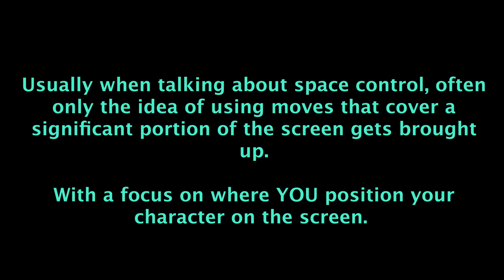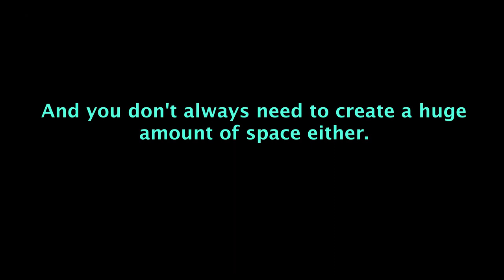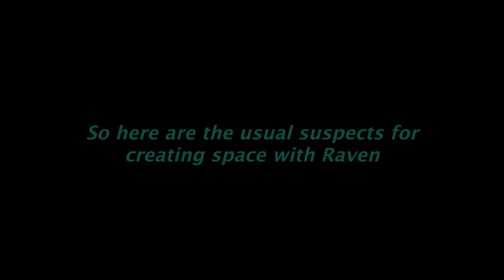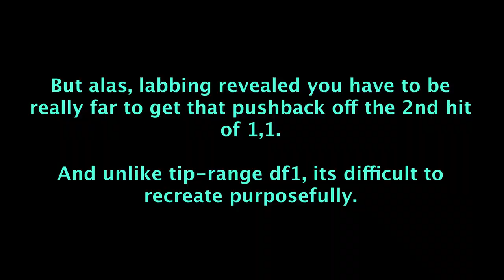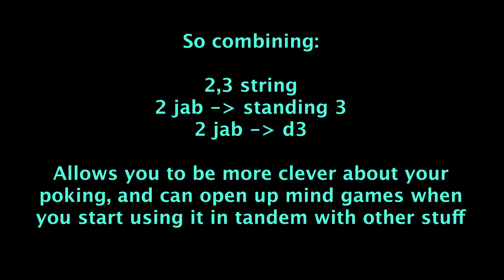Quick Guides: Controlling Space with Pokes | Master Raven | Tekken 7